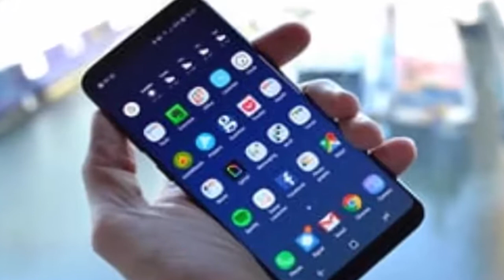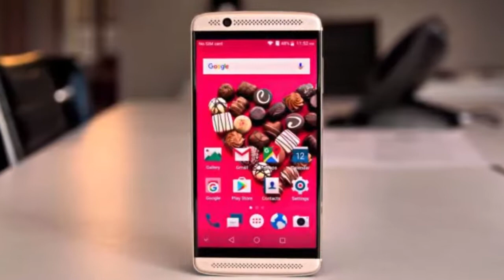Top 10 Smartphone brands in the world in 2017 || Real Top20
Hey.
This is my personal Youtube Channel. Here I upload Most funny Video.

Top 10 Smartphone brands in the world in 2017

1) Samsung

still maintains its top position in the smartphone industry as the most preferred phone brand. A Samsung Electronics subsidiary, the brand ships more than 300 million units annually. This accounts for about 30% of the total mobile phone sales on the market.

2) Apple

This is easily one of the most popular and recognized Smartphone brands across the globe. With a strong presence in about 40 countries together with about 100 exclusive store establishments in about 15 countries, Apple sells slightly more than 200 million units every year.

3) Huawei

Huawei has also not been left behind in the quest to claim a considerable piece of cake in the top 10 Smartphone brands in the world in 2017 compilation. A Chinese formed company, Huawei is a market leader in telecom equipment and phone manufacturer in the world.

4) Lenovo

With about 70,000 units being sold annually, Lenovo is a subsidiary of Motorola that comes with a strong financial backing for research and development. Most of the company’s operations are focused on the design and manufacturing of the cell phones. One of the product’s unique selling points is the unique value proposition where the user is allowed the option of phone customization in accordance with their needs and requirements.

5) Xiaomi

One of the newest companies to enter an industry with a bang, Xiaomi was just established in 2010 but has been able to penetrate the global market through its strong workforce comprising of more than 8000 workers. Xiaomi has managed to establish itself as a force to reckon in big markets such as China and India and with a significant presence in Brazil, Singapore, Turkey, and Thailand among others. With over 65 million unit exports, it is one of the top 10 Smartphone brands in the world in 2017.

6) LG

 is well known not only for its mobile telephony but also other appliances and electronic devices. It is known for its Smartphone products, tablets, mobile handsets and smart watches etc. Its most popular mobile phone brands include the G-Series, the K-Series, LG Tribute, the LG G Flex and the LG Nexus. LG sells about 60 million units a year.

7) ZTE

This is the third Chinese mobile phone company on the list of the top 10 mobile phone brands in the world in 2017. Its product portfolio is rich with products like phones, telecom services, tablets, and smartphones. The company targets the low income to the advanced mid-segment classes with a few, premium high-end devices also found within its portfolio. It sells about 55 million units every year.

8) Oppo

was founded in the year 2001 in China and has emerged as a formidable force in electronics and tech organization. It is not until 2008 that the company ventured into the Smartphone manufacturing as it used to concentrate on production of MP3 players before.

9) Alcatel

This is one of the mobile brands to have a wide or rather massive global reach, with a presence in at least 170 countries. Alcatel’s focus on technological innovation so as to deliver the best products for its customers is what has made it have such a big shipment count of about 50 million units in a year.

10) Vivo

This is one of the fastest growing and also one of the newest mobile brands in the world. Established in 2009, the company has become a prominent name in the industry with a product portfolio comprising of Smartphone, peripheral mobile devices as well as software.